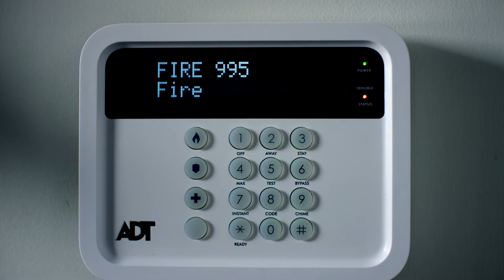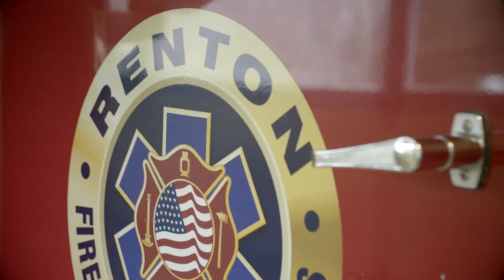Kathy Grainger Awoke to her ADT Fire Alarm, Saving Her and Her Cat Friskers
Watch how house fires are extremely dangerous especially while you sleep.

Kathy Grainger’s life was in sever danger when her house caught on fire. She now lives to tell her story.

“Three more minutes in bed and you would be dead,” is what a Renton firefighter told Kathy Grainger the night she woke up with a fire in her home. Had it not been for first responders, alerted by ADT monitored protection, Kathy believes she and her cat, Friskers, would have died. Now she wants to recognize first responders and ADT employees for their live-saving work.

According to the National Fire Protection Association, someone dies from a residential fire every 169 minutes in America. Since Jan. 1, eleven Washington residents have died in home fires.

Become familiar with the fire alarm system that Kathy Grainger had in her home by visiting